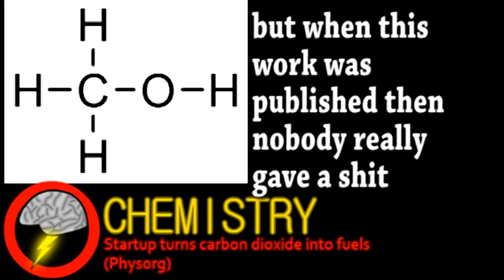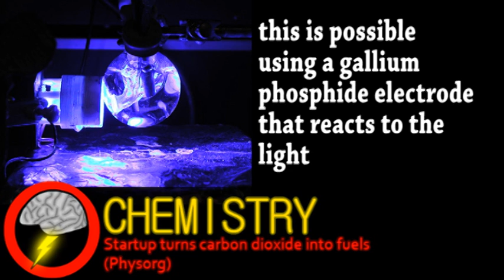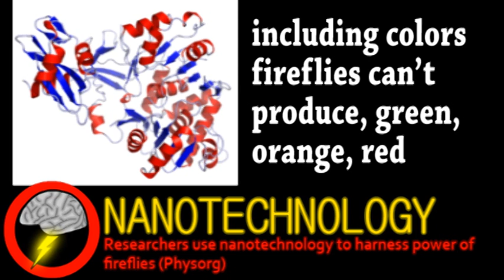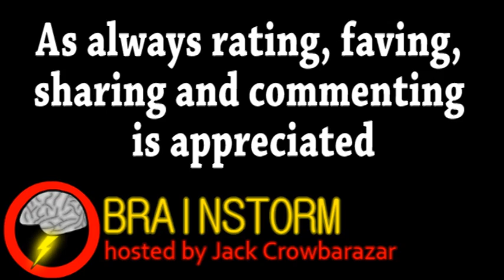Startup Making Fuel from CO2 (Brainstorm Ep82)